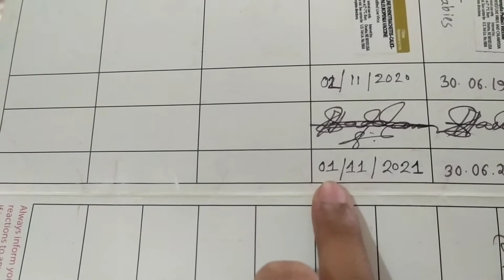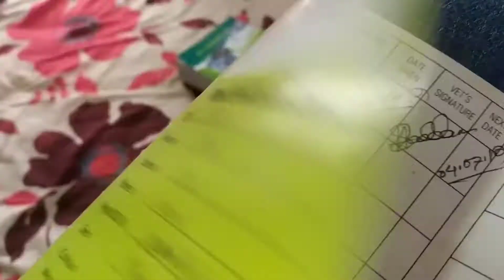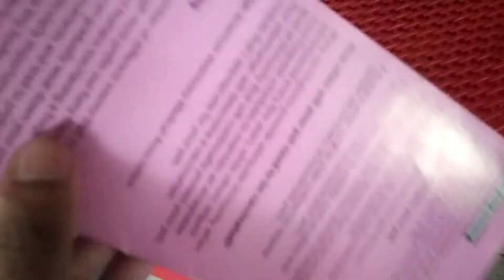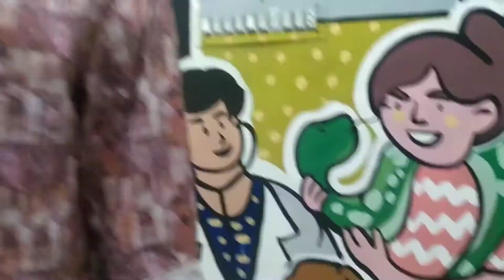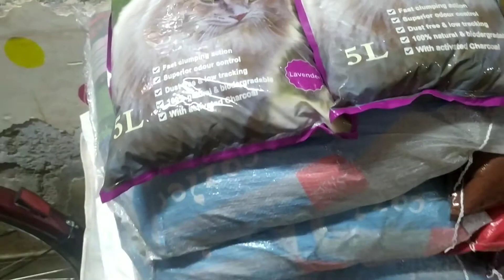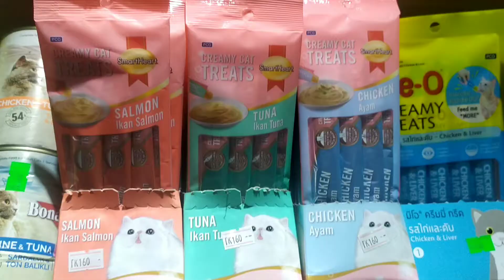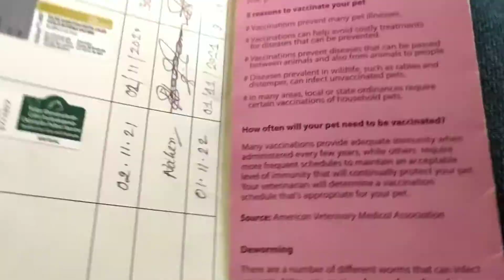Cat vaccination information ||rio's vaccination day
your little girl need your support and love🥰
share my videos with your friends and family 🥰
be positive, kind❤️
and spread positivity ❤️